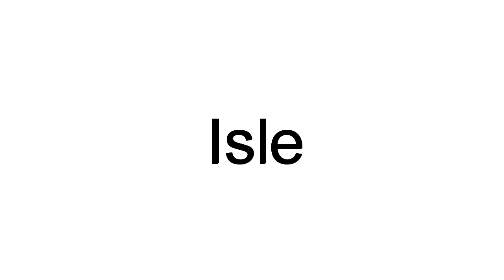How To Pronounce Isle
This video shows you how to pronounce Isle.  Learn the correct American English pronunciation of the word Isle.